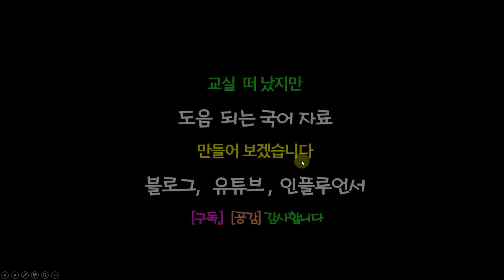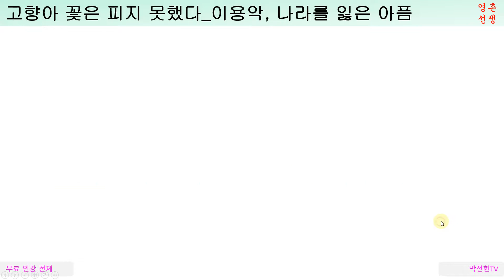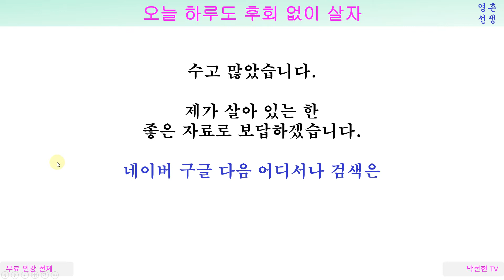고향아 꽃은 피지 못했다 이용악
꽃도 피지 못하는 고향을 만나는 것은 아픕니다
일제 강점기 머물 곳 없는 우리 민족의 현실
고향에서 따뜻함을 느끼지 못하는 상실감, 이용악 ‘고향아 꽃은 피지 못했다’ 해설

답답한 현실로 힘들었지만 희망의 끈을 놓을 수 없었습니다. 고향 아닌 다른 곳에서 희망을 찾고 싶어서 떠났습니다. 고향 아닌 곳에서 절망하고 있을 때 날마다 고향이 더욱 그리웠습니다. 그래서 찾은 고향은 박꽃도 강낭콩도 피지 못했습니다. 슬퍼하고 절망에 빠진 나는 다시 떠날 수밖에 없었습니다.
이 시는 일제 강점기 우리 민족의 처지를 보여 주는 시입니다.
함께 읽으면 좋은 작품 (정지용 고향)